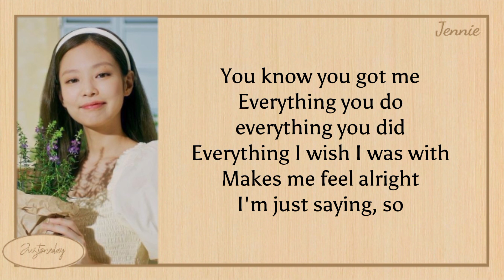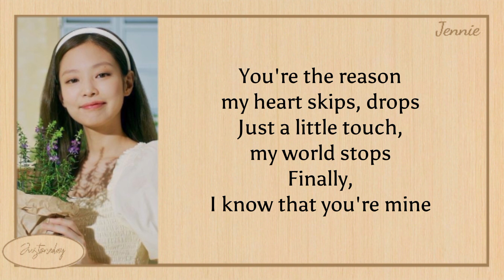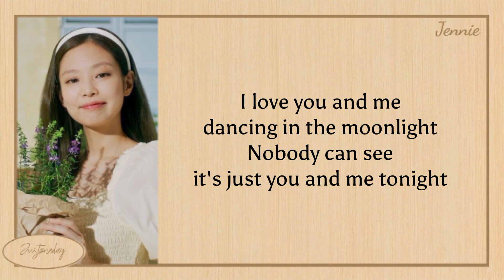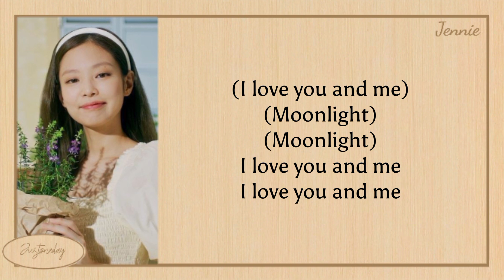JENNIE YOU AND ME - Lyrics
jennie
jennie blackpink
jennie you and me
Easy lyrics